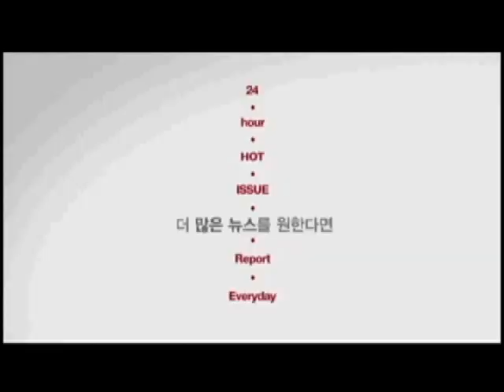[Mnet 연예뉴스] 소녀시대 무대 뒤 모습 단독공개